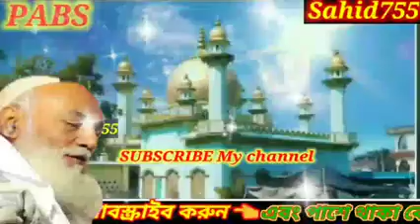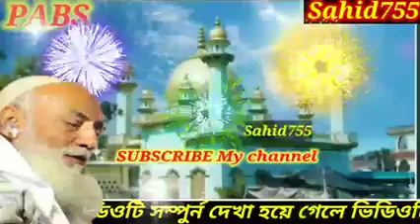নবীর জীবনী । পীর আল্লামা ওমর সিদ্দিকী ওয়াজ। 2023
নবীর জীবনী । পীর আল্লামা ওমর সিদ্দিকী ওয়াজ। pir Allama Omar Siddiqui jalsa Siddiqui jalsa.sahid755